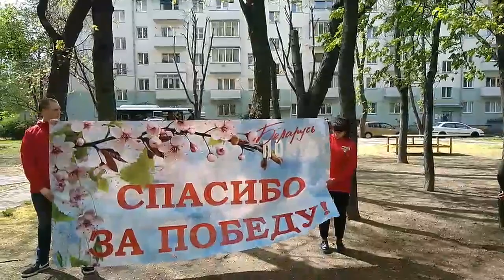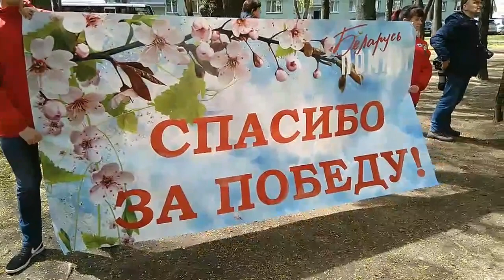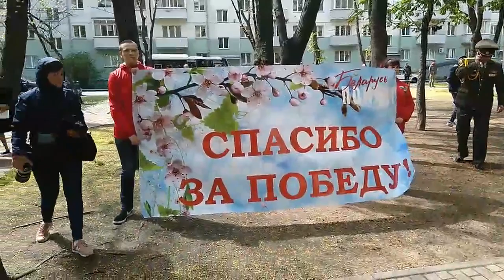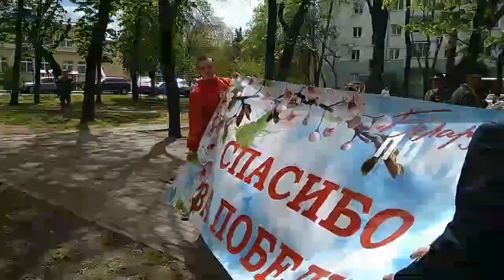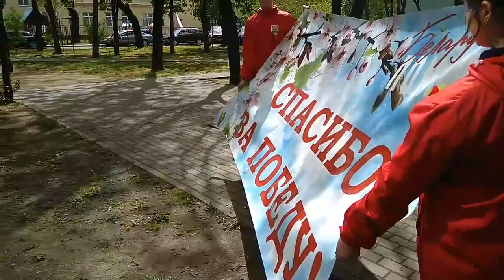Чествование ветерана Анастасии Ивашиной в Минске - стрим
Накануне Дня Победы в Минске чествуют ветеранов Великой Отечественной войны. Администрация Советского района совместно с БРСМ поздравляют ветеранов по месту жительства. Духовой оркестр 120 гвардейской Рогачевской бригады исполнит для них мелодии военных лет. Смотрите прямую видео-трансляцию поздравления ветерана Ивашиной Анастасии Васильевны с участием главы администрации Советского района г. Минска Хильмана С.А. на сайте SB.BY и в группах @sbbytoday в соцсетях, ставьте лайки, делитесь этим видео с друзьями, подписывайтесь на наш канал.